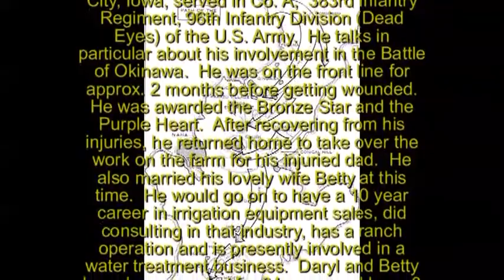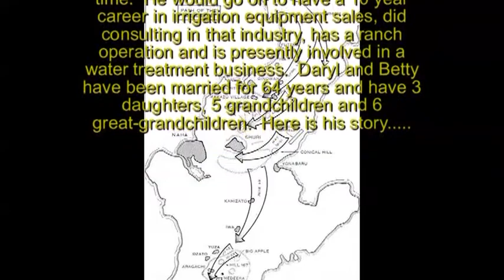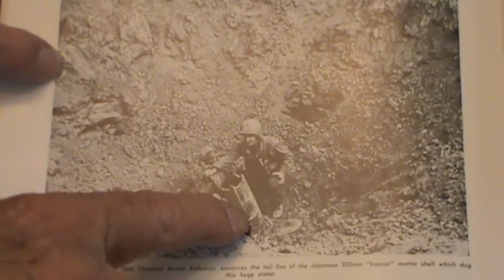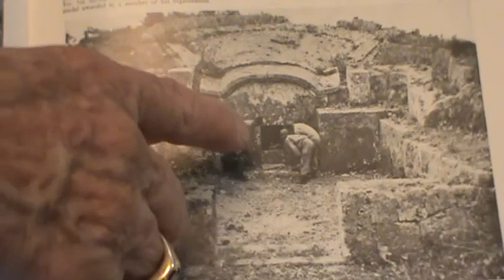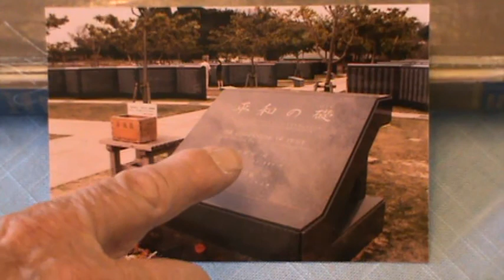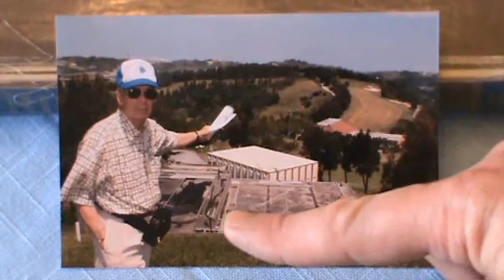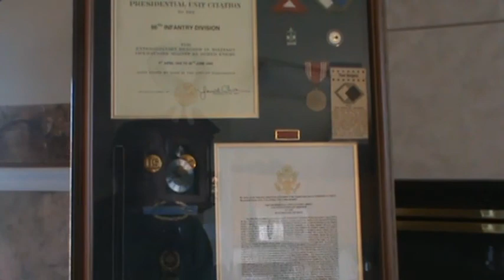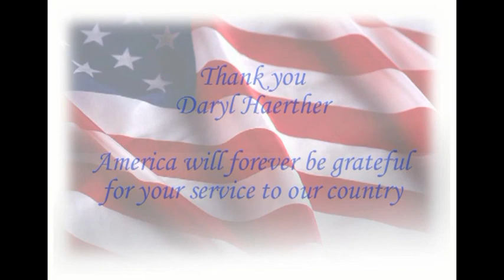Daryl Haerther - His Full Interview (World War II)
On March 16, 2010 Daryl Haerther sat down and told of his experiences in World War II. Daryl, born and raised on a farm outside Story City, Iowa, served in Company A, 383rd Infantry Regiment, 96th Infantry Division (the "Dead Eyes") of the U.S. Army. He talks in particular about his involvement in the Battle of Okinawa. He was on the front lines of this island battle for approx. 2 months before getting wounded. He was awarded the Bronze Star and Purple Heart.